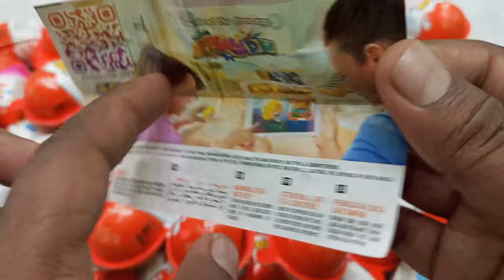Yummy Kinder Surprise Egg Toys Opening - A Lot Of Kinder Joy Chocolate ASMR